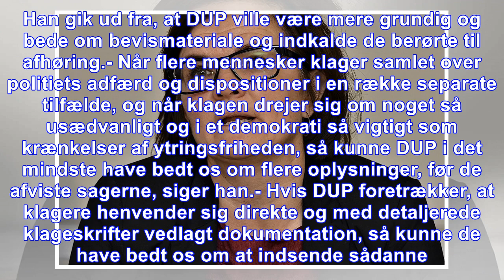Myndighed står fast: det var ok ikke at efterforske tibetsagen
København. Både i 2012 og i 2013 afviste politiklagemyndigheden at efterforske, om politiet havde begået magtmisbrug eller andre strafbare handlinger under to kinesiske besøg i København. Forleden kun...